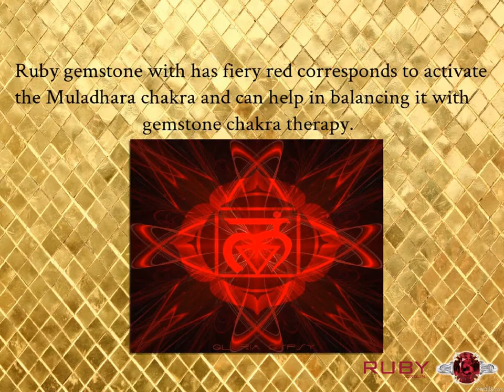Astrological Other Benefits Of Ruby Gemstone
Various benefits of wearing ruby gemstone.